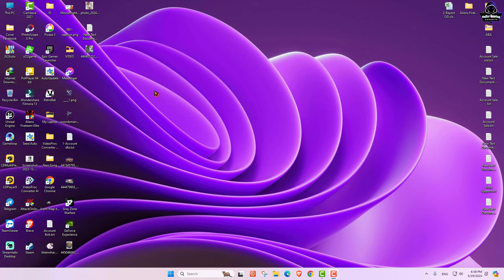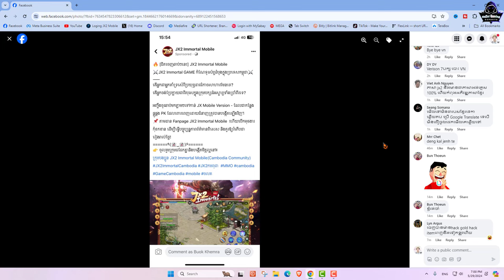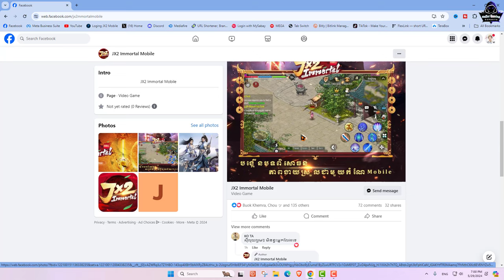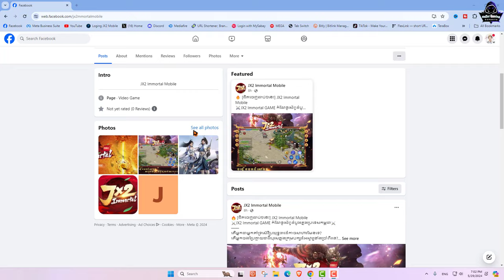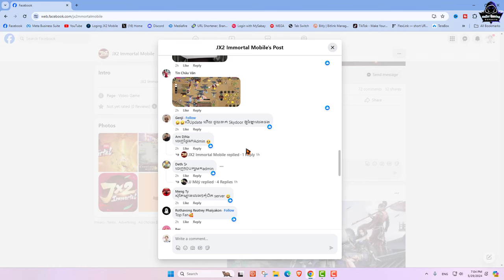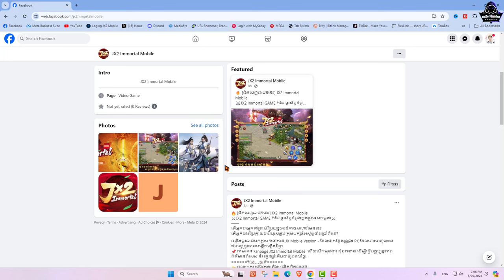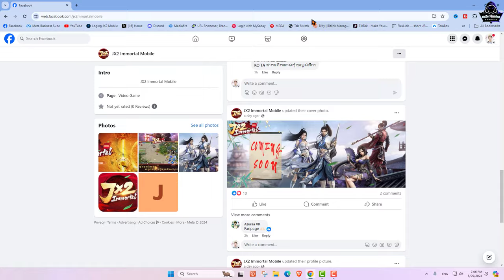JX2-JX2 Mobile Immportal Open in Khmer ?